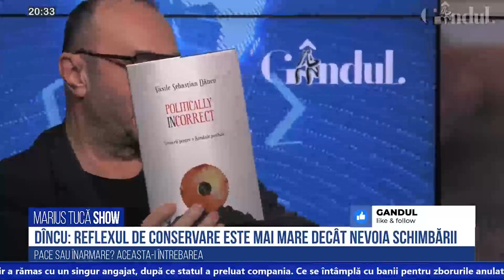Vasile Dîncu, fost ministru al Apărării Naționale: “Nu ne dăm seama de amploarea crizei demografice"